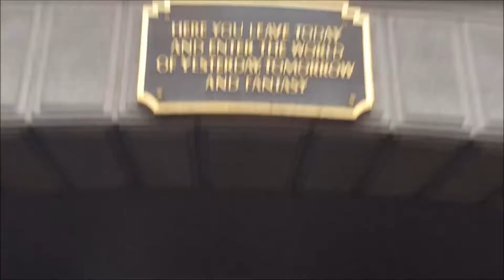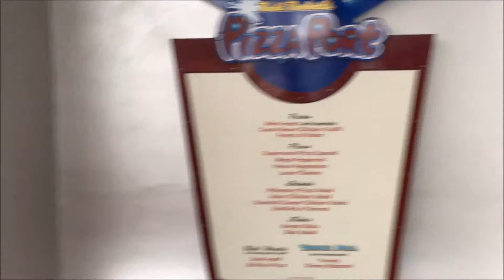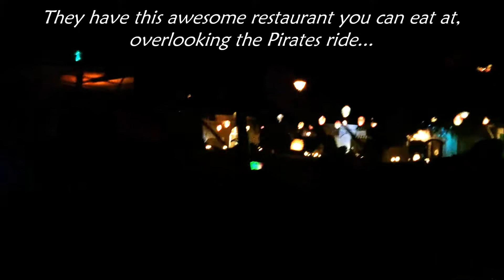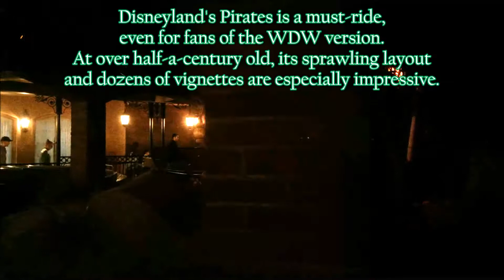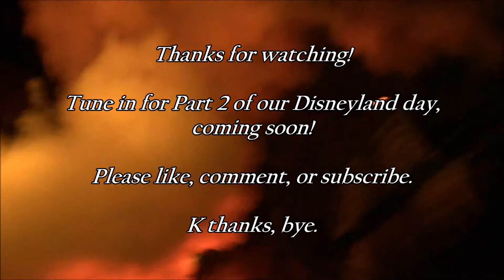California Christmas '16 - DISNEYLAND PT. 1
It's officially the Halloween season at Disney parks, but we're here to scratch the Disney Christmas itch for you a little early. Here is part 1 of our Disneyland day, Christmas season 2016.

- Compare attractions that exist at both WDW's Magic Kingdom and Disneyland.
- Never stop moving.*
- Generally have tons of fun.

*Have you ever read Don't Let the Pigeon Drive the Bus? This is kind of our edition; it's called Don't Let the Nicholas Film the Park. Apologies for the bouncing/shaking.

If you want to see more images of our Disney fun, visit Kinsi's Instagram account

...Music...
Oh! By Jingo by All-Star Trio